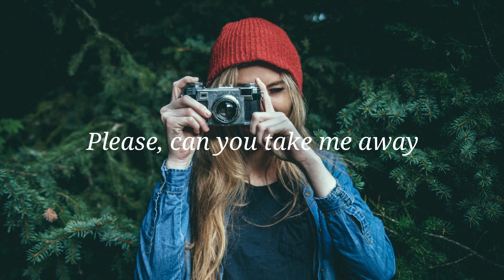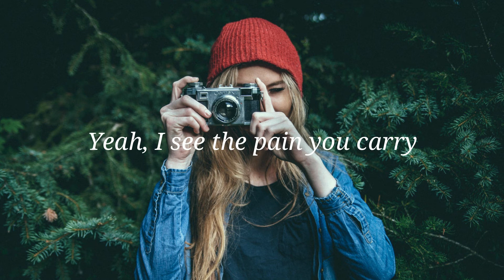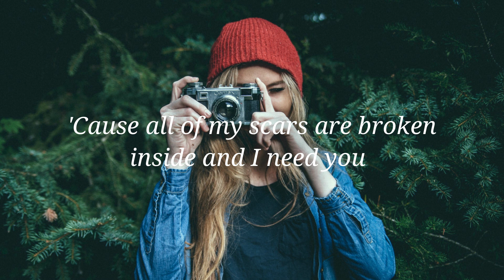yaeow - I Need U (Lyrics) Kina Remix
🎤 Lyrics: yaeow I Need U Kina Remix
[Verse 1: yaeow]
I'm the boy in the movie scene
Who just wants to leave
And never come back
And you're the perfect company
You got dreams like me
Please, can you take me away?

[Pre-Chorus: yaeow]
So let me ri— ri— ri— ri— ride away with you
Into the dark, into my heart, I'll follow you
Let me ri— ri— ri— ri— ride away with you
'Cause all of my scars are broken inside and I need you

[Chorus: yaeow]
'Cause all of my scars arе broken inside and I need you

[Verse 2: yaeow]
I see myself in you, thе same shape of blue
But I'm not as strong
Yeah, I see the pain you carry
And I wanna be there for you, oh